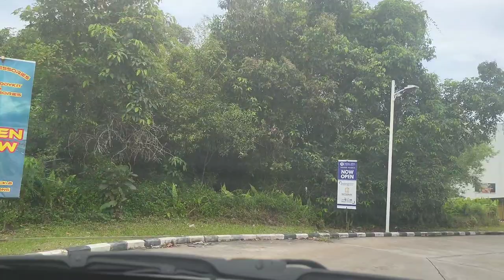ROADTRIP TO TUTONG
This video was taken while we want to eat meatball in tutong, there is one small restaurant in front of Lanes Hotel in Tutong.